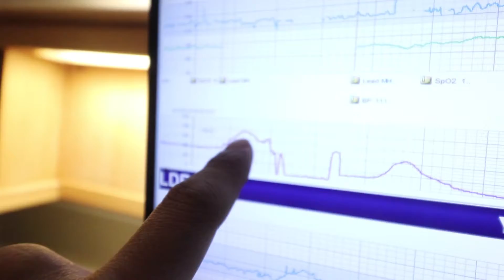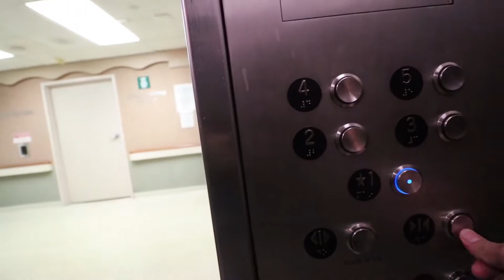Delivering a 9-Pound Baby | Birth Vlog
Who would have thought delivering a 9 pound baby would be so complicated. This birth vlog introduces a brand new baby to the family! We discover the magic of epidural, what it feels like to hold a big baby after a natural birth, how to survive a week at a hospital, and deal with a still unknown sickness after giving birth. Yeap. This was a crazy time but we couldn't be more grateful to God that everyone is healthy and our baby is beautiful!

All the social media!

Feel free to share your ideas and suggestions in the comments section below and check out our discussions tab on our YouTube page where you can join the discussion with our community! :D

About this Vlog:
::Week 35::